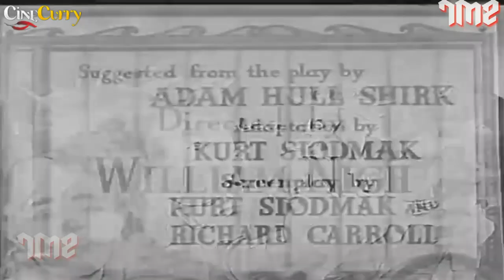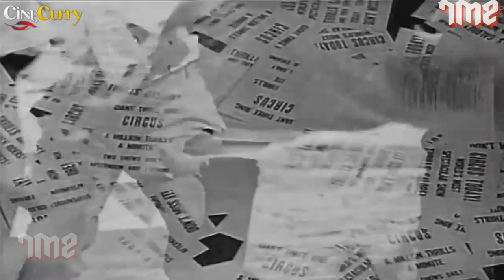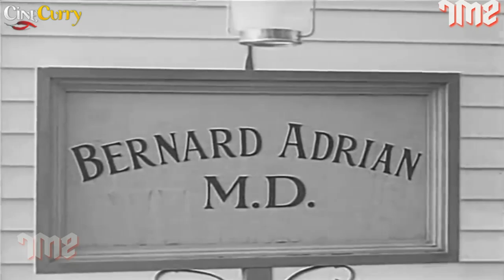The Ape (1940) Horror Film | Boris Karloff, Maris Wrixon, Gene O'Donnell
Watch the 1940 Hollywood Classic Horror movie
Starring Boris Karloff, Maris Wrixon & Gene O'Donnell.

Synopsis
Dr. Bernard Adrian is a kindly mad scientist who seeks to cure a young woman's polio. He needs spinal fluid from a human to complete the formula for his experimental serum.